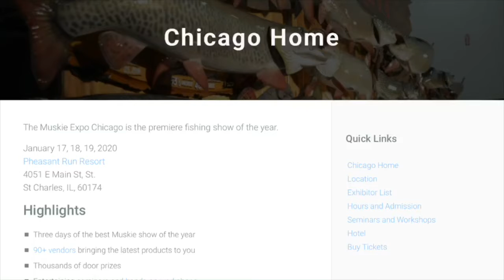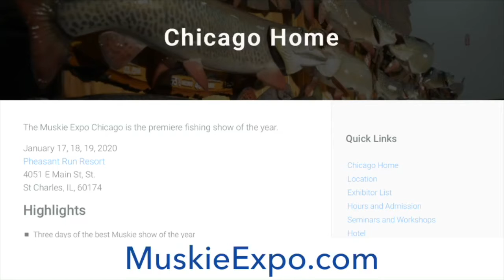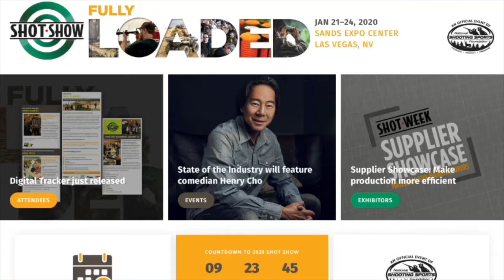muskieexpo com , nefishingexpo com , shotshow org #122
Talk about attending - MuskieExpo.com - nefishingexpo.com - ShotShow.org